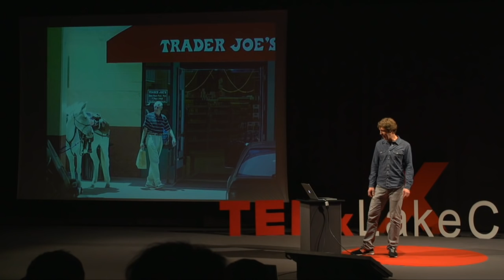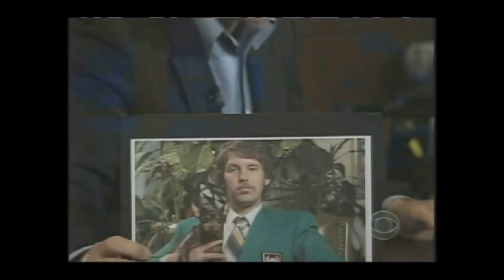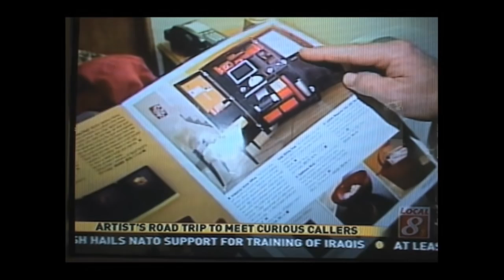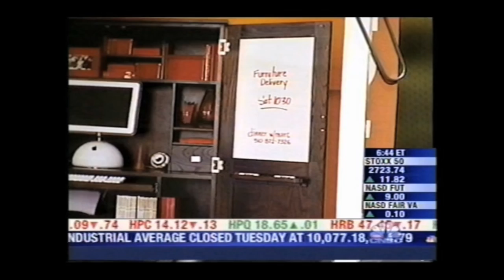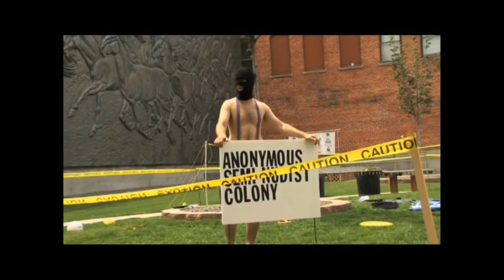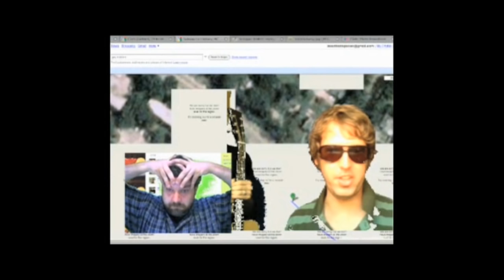Art, entertainment and advertising: Marc Horowitz at TEDxLakeComo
Artist, actor, writer, director, comedian, an internet celebrity . He also defines himself "virtual cross-country explorer, a comedic performance enthusiast, a social esperimentalist." His projects touch several different topics: entertainment, advertising, architecture, environmental, trade. He is constantly busy making lists of potential inventions, neologisms, models for making money, games, websites, characters and video improvisations. His hope is that his work expresses critical thoughts on American idealism, expansionism and capitalism.